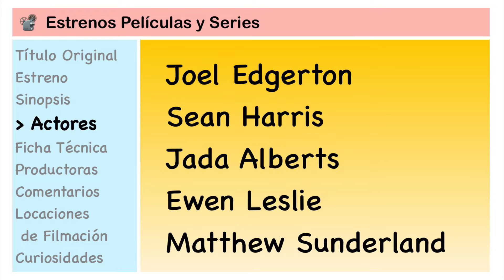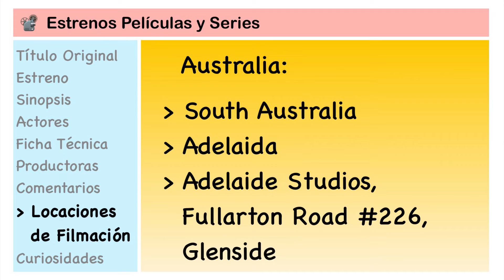ESTRENO 19 de Octubre 2022 / EL EXTRAÑO / Película de Netflix / Crimen, Suspenso / de Australia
UN CANAL PARA ENCONTRAR LOS ESTRENOS DE PELÍCULAS Y SERIES ORIGINALES DE NETFLIX, CON INFORMACIÓN RELEVANTE PARA TI

☑️ EL EXTRAÑO
☑️ Película de Netflix

Título Original : The Stranger
                 Audio : Inglés (Original) / Español Latino
          Subtítulos : Portugués / Español / Inglés
                    Año : 2022
            Duración : 117 minutos
                   País : Australia
              Género : Crimen / Intriga / Basado en hechos reales
             Director : Thomas M. Wright
             Actores : Joel Edgerton / Sean Harris / Jada Alberts /
                              Ewen Leslie/ Matthew Sunderland

Sinopsis :

Mark y Henry crearán una fuerte relación de confianza luego de empezar a conversar al encontrarse en un autobús. Sin embargo, ninguno es quien parece ser, ambos cargan con secretos que pudiesen hundirlos y arriesgar sus vidas.